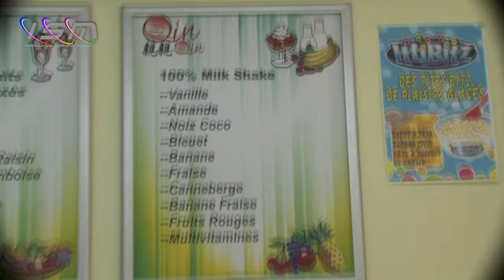Techno Juice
Restauration Rapide,  Jus etc.
1201 av enuedu Mont-Royal Est
H2J 1Y2